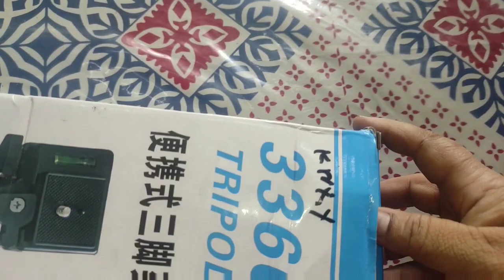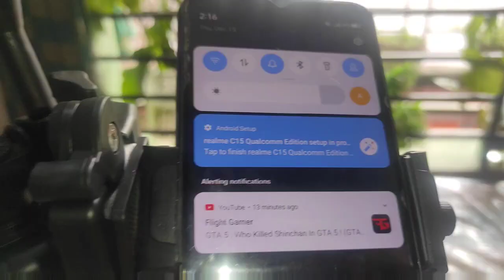ইউটিউবের খুবি প্রয়োজনীয় একটা জিনিস ভেঙ্গে যাওয়াতে নতুন আরো একটা কিনতে হলো